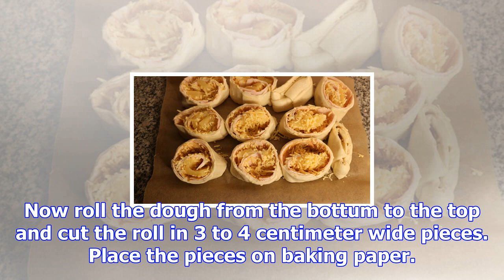Chicken breast curry pineapple pizza rings with gouda cheese recipe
Ingredients:1 portion pizza dough200g chicken breast200g gouda cheese150g pineapple piecescurryRoll ...